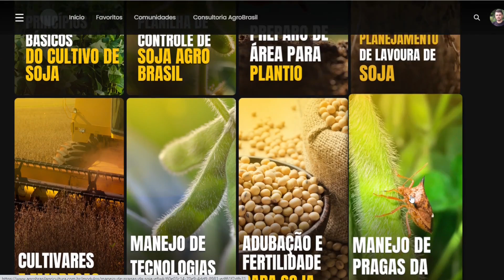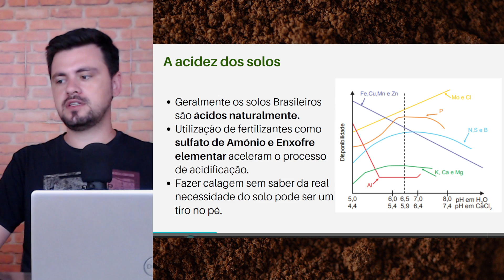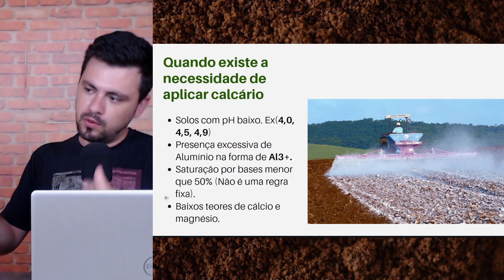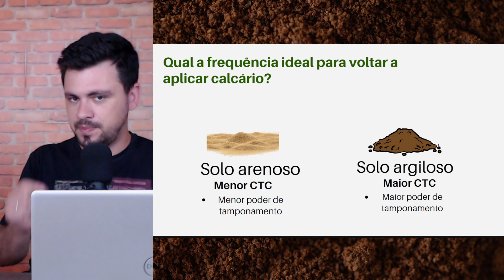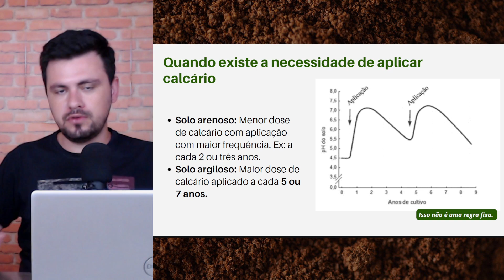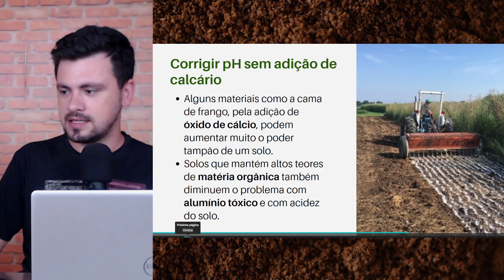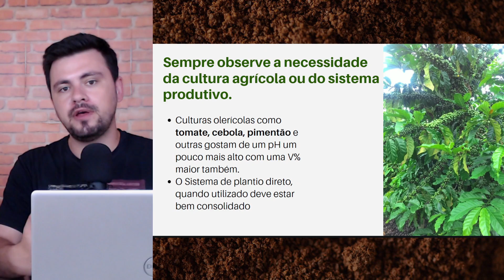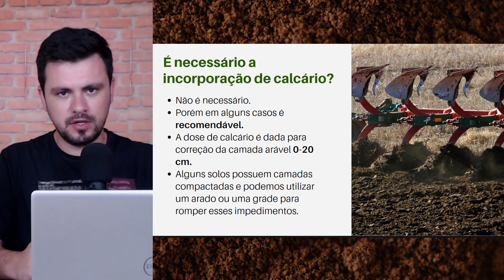A frequência da aplicação de calcário realmente importa?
A aplicação de calcário é um procedimento chave para a correção de solos ácidos, se bem posicionado pode melhorar o equilíbrio de bases no solo e proporcionar um solo mais saudável e produtivo.

Hoje grande parte dos solo tropicais possui um grande problema com acidez, que deve ser corrigida principalmente através do calcário (Carbonato de cálcio).

Faça parte da família AgroBrasil, tornando-se um novo membro do canal.